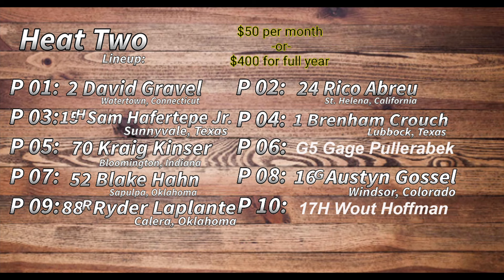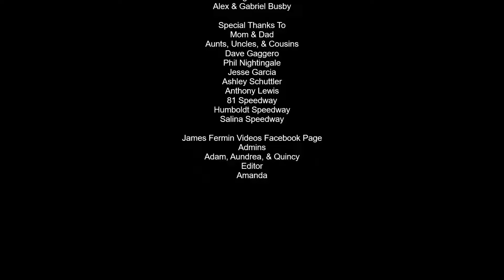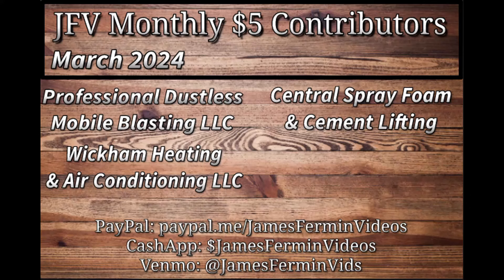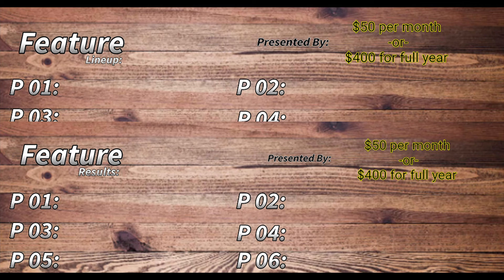World of Outlaws Sprint Cars #4, Heats 1-4, 81 Speedway, 03/30/24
March 30, 2024. Park City, Kansas.
World of Outlaws Wichita Sprint Car Showdown

P 01: 41 Carson Macedo
P 02: 83 Michael Kofoid
P 03: 87 Aaron Reuzel
P 04: 3 Aryton Gennetten
P 05: 17 Sheldon Haudenschild
P 06: 45x Jace Park
P 07: 12x Carson McCarl
P 08: J2 John Carney II
P 09: 2c Wayne Johnson
P 10: 73 Scotty Thiel
P 11: 3B Baron Silva
Heat Two Lineup
P 01: 2 David Gravel
P 02: 24 Rico Abreu
P 03: 15H Sam Hafertepe Jr
P 04: 1 Brenham Crouch
P 05: 70 Kraig Kinser
P 06: G5 Gage Pulkrabek
P 07: 52 Blake Hahn
P 08: 16G Austyn Gossel
P 09: 88R Ryder Laplante
P 10: 17H Wout Hoffman
Heat Three Lineup
P 01: 18 Gio Scelzi
P 02: 23 Garet Williamson
P 03: 18T Tanner Holmes
P 04: 17B Bill Balog
P 05: 21 Brian Brown
P 06: 3z Brock Zearfoss
P 07: 55 Chris Windom
P 08: 1a Jacob Allen
P 09: 2B Brett Becker
P 10: 6 Bill Rose
Heat Four Lineup
P 01: 7s Landon Crawley
P 02: 15 Donny Schatz
P 03: 1s Logan Schuchart
P 04: 5T Ryan Timms
P 05: 95 Matt Covington
P 06: 88 Austin McCarl
P 07: 41s Dominic Scelzi
P 08: 36 Jason Martin
P 09: 6G Bryan Gossel
P 10: 29 Emilio Hoover

Camera
Canon XA-30

I am an amateur and not paid by anyone mentioned in this video or in the description, with the exception of A One Automotuve, HRT Motorsports, and Mel Hambelton Racing. This video is for entertainment and educational purposes.